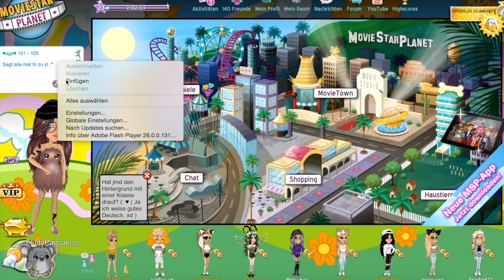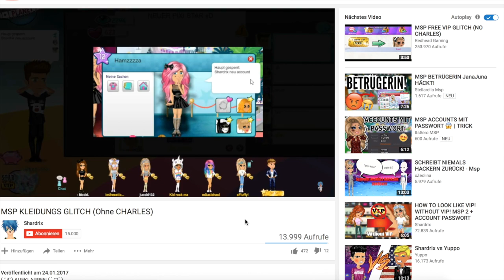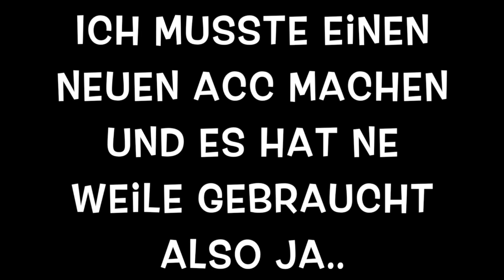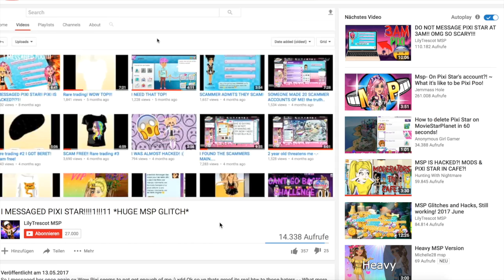MSP glitches #2 //Zeige meine echte Stimme am ende!!!!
Mein neuer Film MSP glitches ZWEIIII!